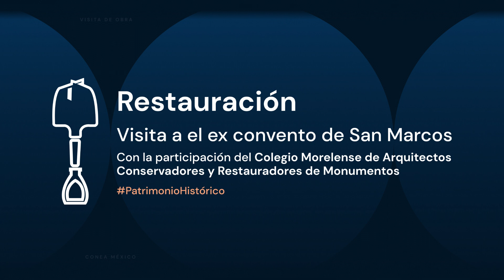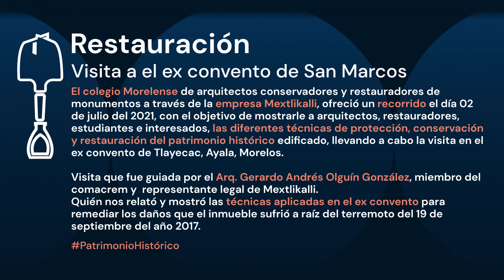Restauración del patrimonio histórico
El colegio Morelense de arquitectos conservadores y restauradores de monumentos a través de la empresa Mextlikalli, ofreció un recorrido el día 02 de julio del 2021, con el objetivo de mostrarle a arquitectos, restauradores, estudiantes e interesados, las diferentes técnicas de protección, conservación y restauración del patrimonio histórico edificado, llevando a cabo la visita en el ex convento de Tlayecac, Ayala, Morelos.

La visita fue guiada por el Arq. Gerardo Andrés Olguín González, miembro del comacrem y  representante legal de Mextlikalli.
Quién nos relató y mostró las técnicas aplicadas en el ex convento para remediar los daños que el inmueble sufrió a raíz del terremoto del 19 de septiembre del año 2017.